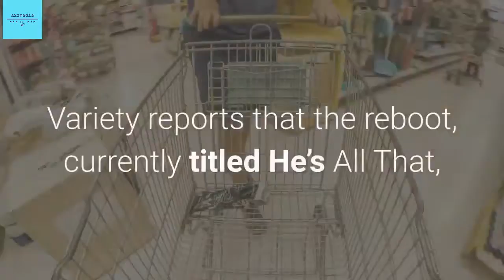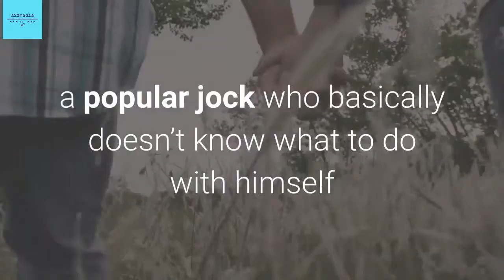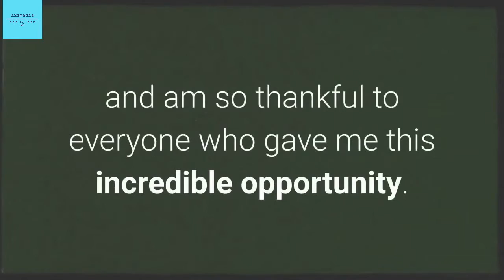TikTok's Addison Rae Will Star in a She's All That Remake — With a Twist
TikTok star Addison Rae Easterling is headed for the big screen in a remake of the ‘90s classic, She’s All That. Variety reports that the reboot, currently titled He’s All That, will be a gender-swapped retelling of the original 1999 film, with Addison in a role modeled after Freddie Prinze Jr.’s Zack Siler. Rumors of a She’s All That remake have been circulating for years, but a production team has finally been attached to the project. According to Variety, Mean Girls’ Mark Waters will direct, with original screenwriter R. Lee Fleming returning to write the new script, and production by original producers Jennifer Gibgot and Andrew Panay. In case you need a little refresher of the iconic ‘90s plot: She’s All That told the story of Zack Siler (Freddie Prinze Jr.), a popular jock who basically doesn’t know what to do with himself after getting dumped by his equally popular girlfriend, Taylor Vaughan (Jodi Lyn O’Keefe). At the urging of his clique, he enters a bet with his best friend (played by Paul Walker) who posits that Zack wouldn’t be able to transform Laney Boggs, the most nerdy girl in school (Rachael Leigh Cook), into the prom queen. Spoiler alert: Zack and Laney end up falling for one another, and chaos — plus some hacky sack performance art — ensues. For her part, Addison seems extremely excited about making her silver screen debut. In an Instagram post, the TikTok star wrote that her “dreams are coming true” before dropping a hint about her character’s name. “I can’t wait to work with this amazing team and everyone involved in making the film and am so thankful to everyone who gave me this incredible opportunity. THANK YOU!! I’m so excited for y’all to meet Padget!!!”We’ll have to wait and see who else joins this project, or if any of the original stars will pop up as a cameo, given how much of a beloved ‘90s classic She’s All That has become. As Rachael Leigh Cook told E! News last year, “This movie just lived up to its potential and then some.”Stay up-to-date on the 2020 election. Sign up for the Teen Vogue take. Want more from Teen Vogue? Check this out:Mmm…TikTok Will Have Its Own Fashion MonthBest Teen Movies to Stream Now.